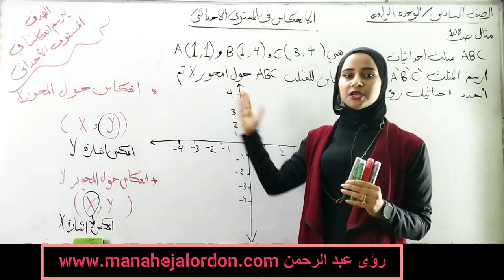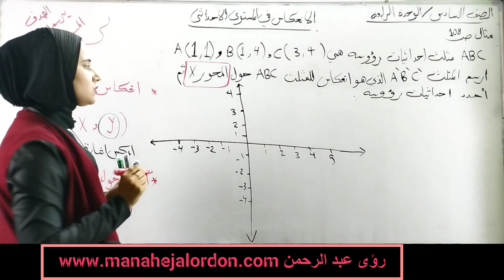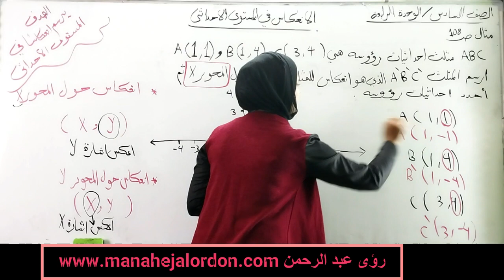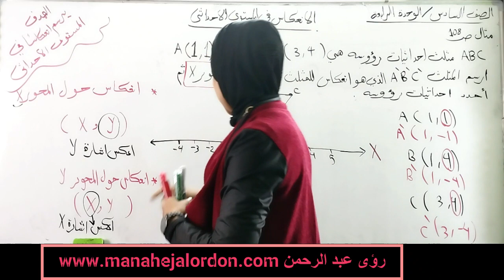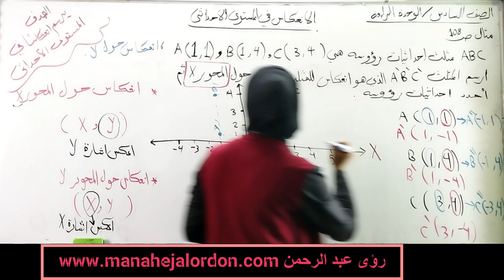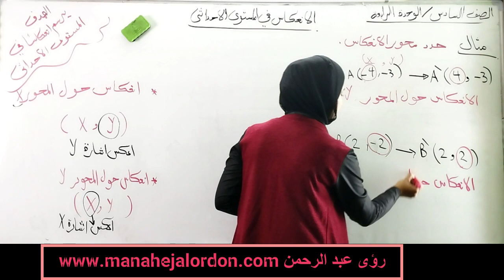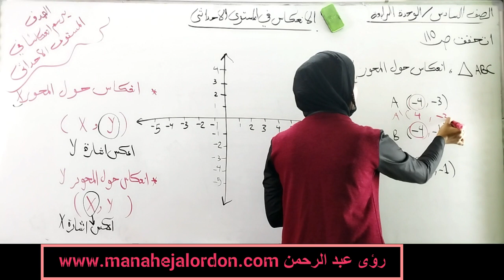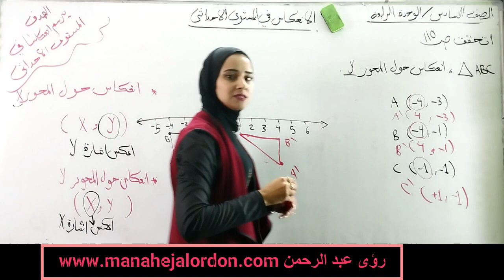الصف السادس الانعكاس في المستوى الاحداثي